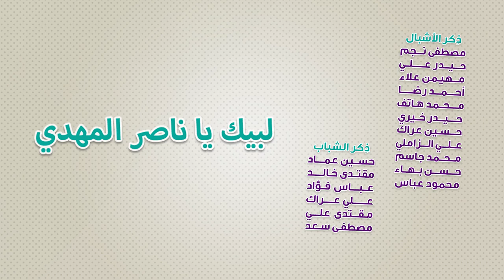(عصر القبورية )|| تلبية : لبيك يا ناصر المهدي || الشبل :حسين الميالي ||كلمات: علي مغامس النجيماوي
|| لبيك يا ناصر المهدي
||  الشبل :حسين الميالي
|| كلمات: علي مغامس النجيماوي
|| ذِكـــر الأشبال: مصطفى نجم | حيدر علي | مهيمن علاء | أحمد رضا | محمد هاتف | حيدر خيري | حسين عراك | علي الزاملي | محمد جاسم | حسن بهاء | محمود عباس
|| ذِكـــر الشباب: حسين عماد | مقتدى خالد | عباس فؤاد | علي عراك | مقتدى علي | مصطفى سعد
|| المهرجان  (4)